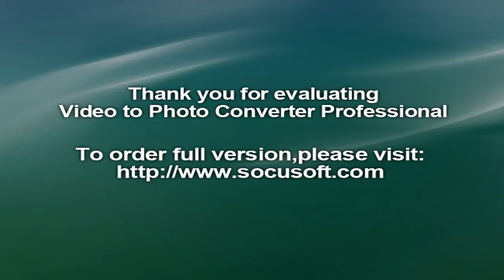PV Sindhu v Ji Hyun Sung, China Open 2016 semi-final: Live streaming